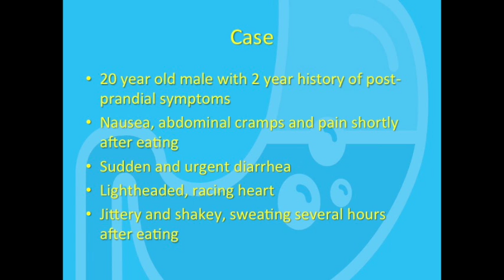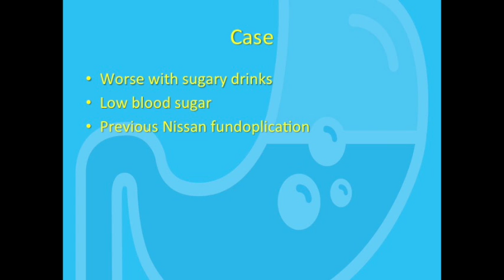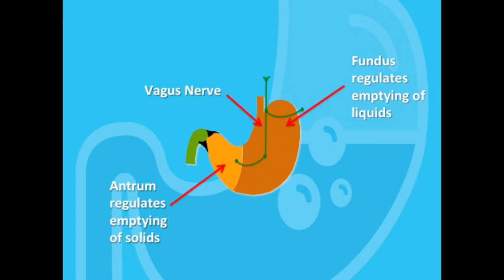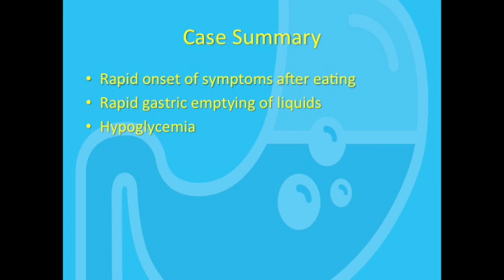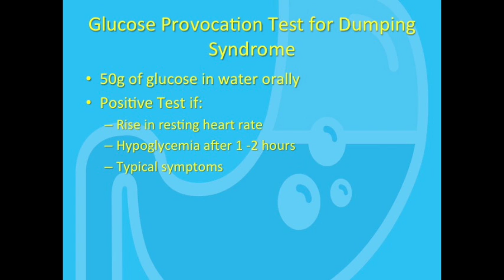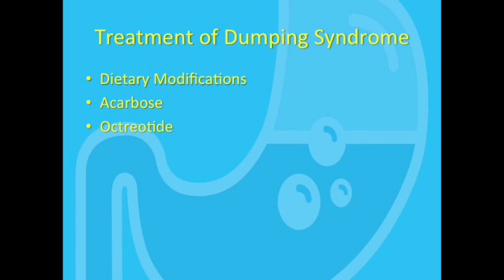What is Dumping Syndrome?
Dr. Dan Sadowski reviews a case of dumping syndrome. Pathophysiology, diagnosis and treatment are discussed.